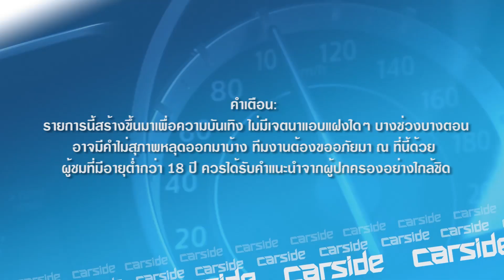[Zonn] EP 27 : แบะ แบะ สารพัดคำ x Motor Show 2016 (ตอน 1)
คำเตือน:
รายการนี้สร้างขึ้นมาเพื่อความบันเทิง ไม่มีเจตนาแอบแฝงใดๆ
บางช่วงบางตอนอาจมีคำไม่สุภาพหลุดออกมาบ้าง
ทีมงานต้องขออภัยมา ณ ที่นี้ด้วย ผู้ชมที่มีอายุต่ำกว่า 18 ปี
ควรได้รับคำแนะนำจากผู้ปกครองอย่างใกล้ชิด

แม้จะปิดฉากไปสำหรับงาน Bangkok Motor Show 2016
แต่ควันหลงยังเหลืออยู่ววว วันนี้"ซน"จะพาป่วนกับเกมสุดกวน
อย่าง"แบะ แบะ สารพัดคำ" แต่จะกวนขนาดไหน ไปชมกัน

พบกับคลิปใหม่จาก CarsideChannel ได้ทุกวันศุกร์นะคร้าบบบบ

ติดต่อพูดคุยกับทีมงานได้ที่